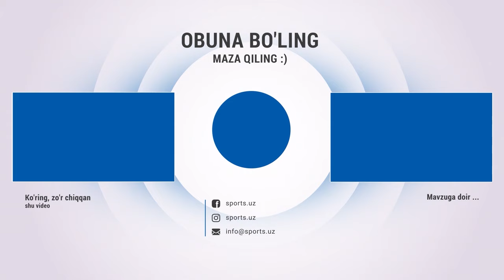Olimpik-Qizilqum 0:0. Bekor qilingan penalti, 2 qizil kartochka va xavfli vaziyatlar Highlights